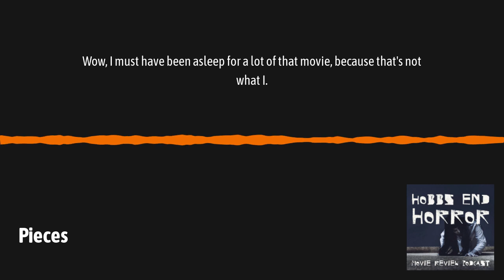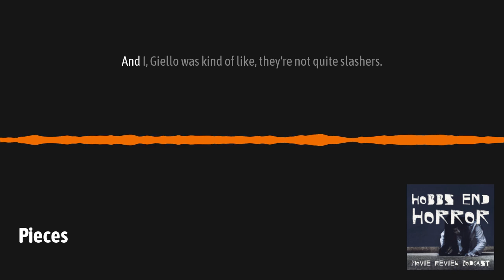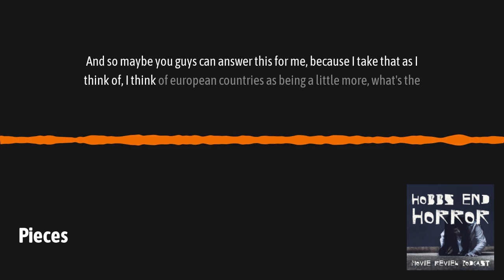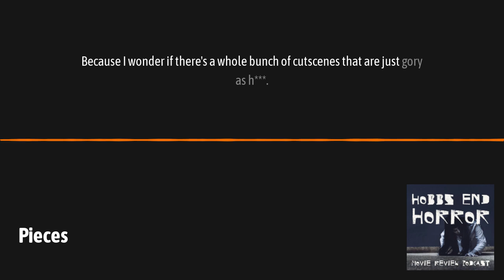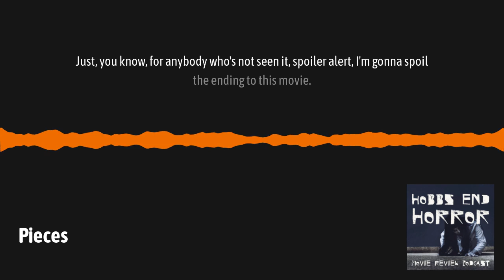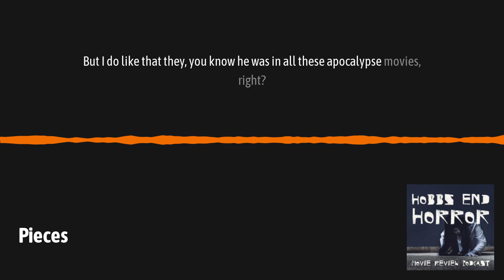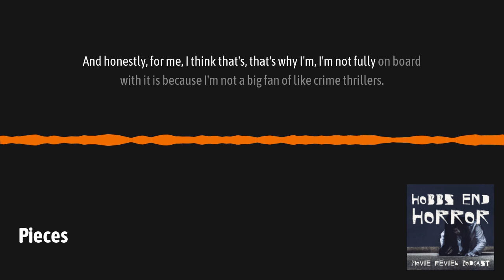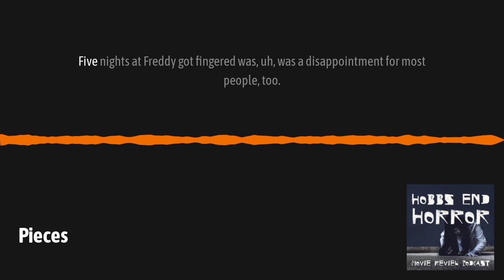Pieces | Hobbs End Horror Podcast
“Pieces” is a 1982 slasher film directed by Juan Piquer Simón. The story begins with a young boy who, after being scolded by his mother for playing with a puzzle of a nude woman, brutally murders her with an axe. Fast forward forty years, and a series of gruesome murders start occurring on a college campus in Boston. The killer, now an adult, is dismembering female students and using their body parts to create a human jigsaw puzzle123.

The film is known for its graphic violence and has gained a cult following for its over-the-top gore and campy style. It’s a blend of American and Spanish filmmaking, making it a unique entry in the slasher genre